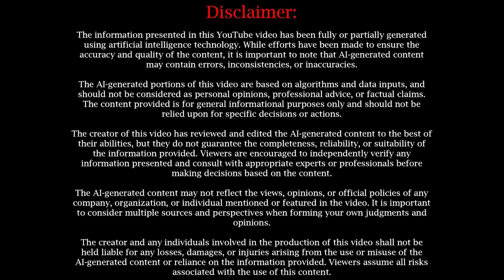Misanthropy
In this insightful video, we explore the concept of Misanthropy. This video delves into the philosophical and psychological perspectives of this intriguing topic, providing an in-depth understanding of misanthropy - the general dislike, distrust, or contempt of the human species or human nature. Whether you're studying human behavior, intrigued by uncommon psychological phenomena, or curious about how misanthropists view the world, this video is just the resource you need. Please note that the content shared in this video serves purely educational purposes and encourages understanding and discussion rather than promotion or endorsement of this outlook.